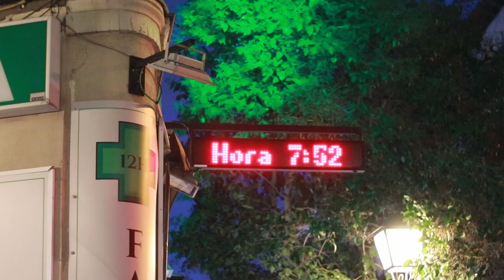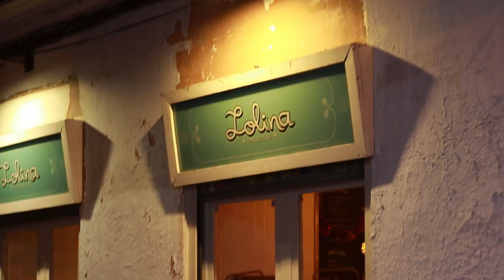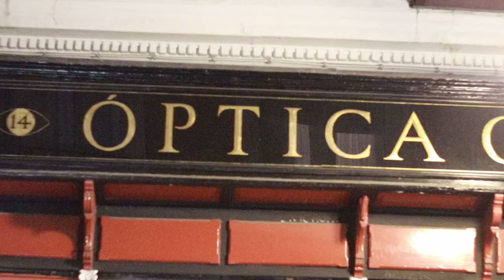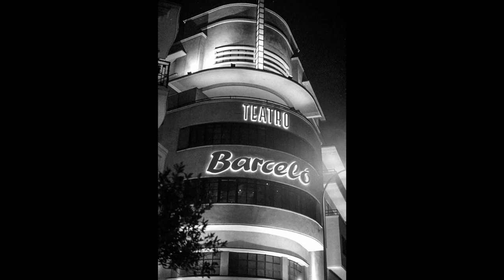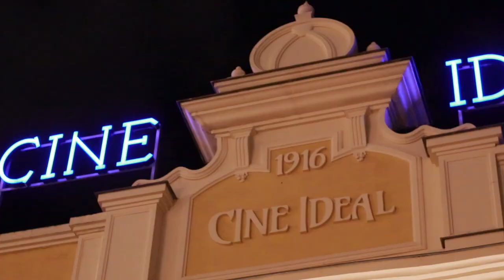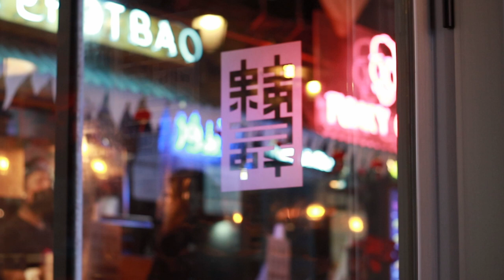Forzando Ilford Hp5 a ISO 800 | Foto nocturna por Madrid navideña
Forzando Ilford Hp5 Plus a ISO 800, por la noche en las calles de Madrid llenas de luces especialmente en esta época navideña. Madrid nocturno.

Forzar un carrete en blanco y negro se trata de disparar dicho carrete a otro ISO que no sea el propio del carrete y luego modificar los tiempos del revelado.

Ya sabéis, en la street photography todo es técnica y suerte, a veces te falta práctica y a veces hay poca suerte... jajajja

Casino Background Music
Jingle Bells Jazz (Instrumental) by E's Jammy Jams

Music for casino – Nu Jazz / Acid Jazz